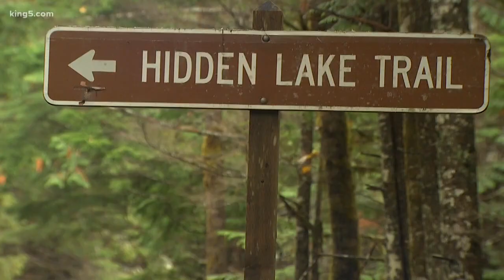Search for missing hiker in North Cascades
Skagit County Sheriff's Office said Rachel Lakoduk was supposed to go to a popular lookout cabin, but didn't show up.